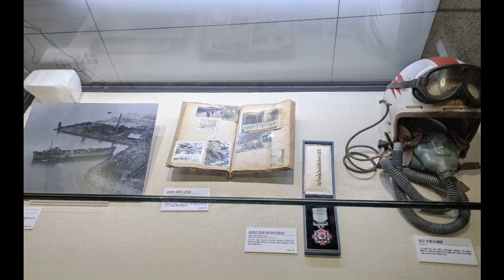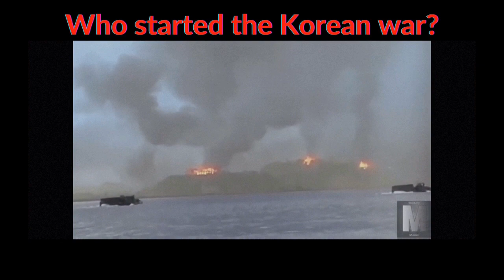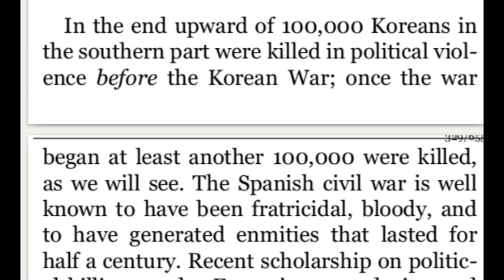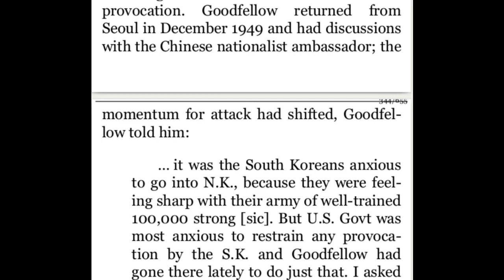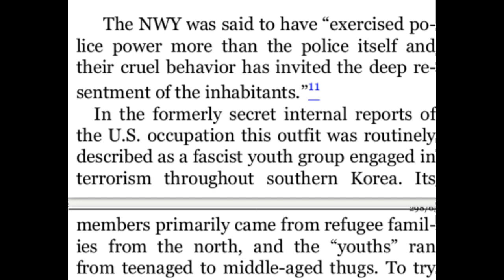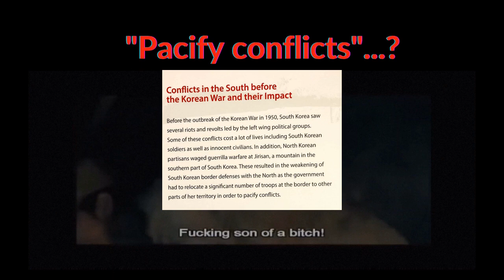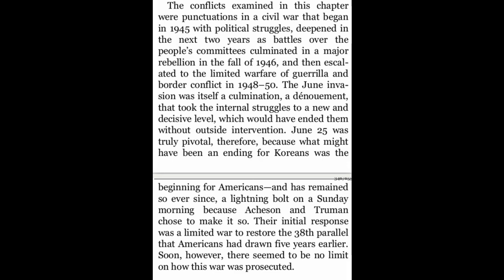Korean War: Lies and Propaganda at the Memorial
The movie scenes are from "Jiseul" (2012) and "Taegukgi" (2004)

Callum MacDonald (1991) “So terrible a liberation”—The UN
occupation of North Korea, Bulletin of Concerned Asian Scholars, 23:2, 3-19, DOI:
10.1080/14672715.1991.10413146